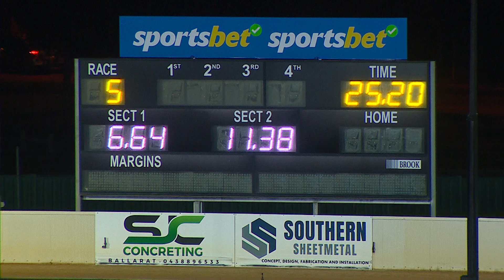BAL WED 05 JUL 23 R5